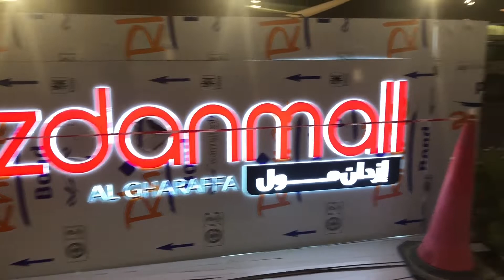EZDAN MALL AL GHARAFFA QATAR || PIZZA 🍕 HOT EZDAN MALL IN DOHA AL GHARAFFA WITH FRIENDS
I hope Everyone is fine and having a great time, if You are now My Channel Let me introduce myself : I am modim khan || an Indian n Nepali Vlogger in Qatar and I make cinematic Hindi which revolves around our lifestyle in Qatar | Doha Qatar Means Indian n Nepali Lifestyle in Doha Qatar, Follow Me On